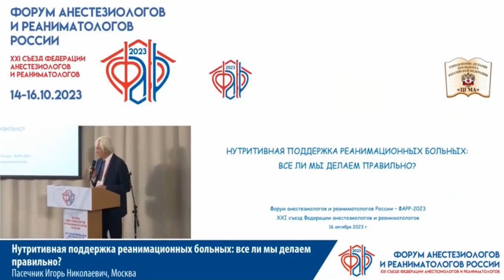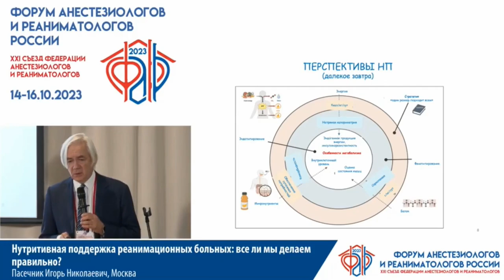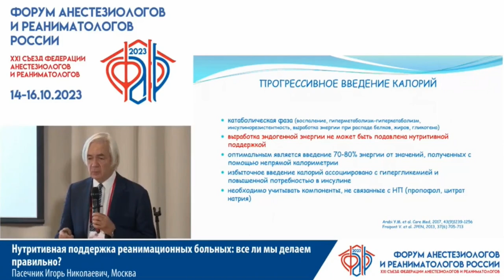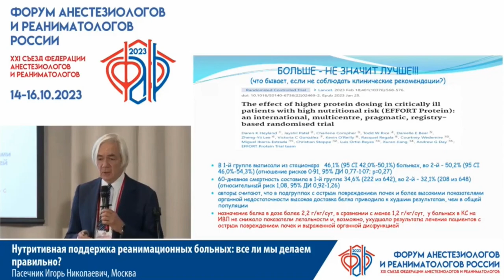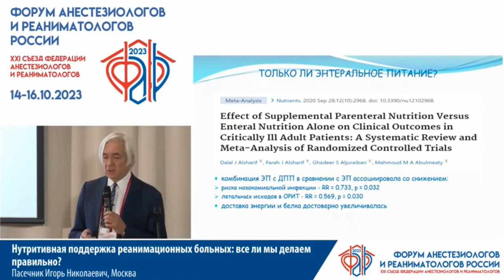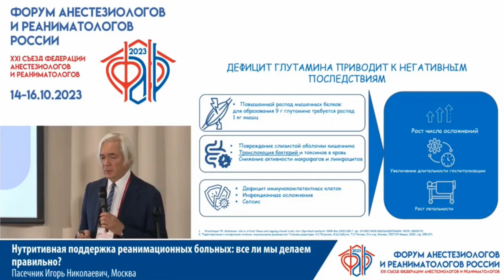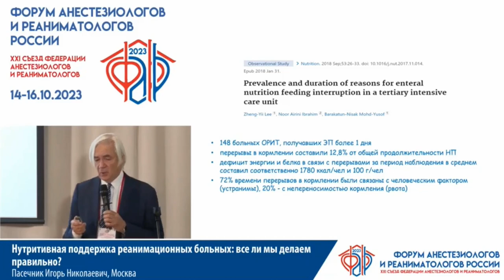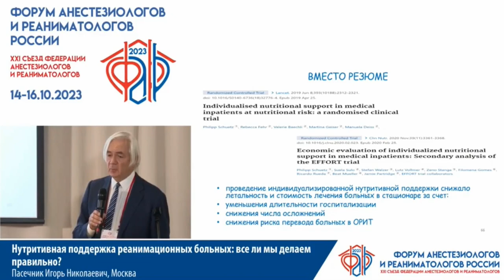КлинРек и питание в ОРИТ Пасечник И.Н.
ФАРР 23 питание